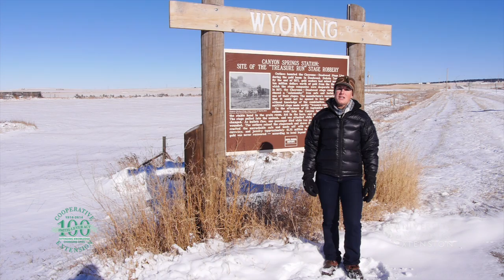Cheyenne-Deadwood Stage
The Cheyenne-Deadwood Stage, also known as the Black Hills Stage, was short lived, but the stages "treasure runs" hauling gold from the Black Hills to Cheyenne provide many colorful stories of bandits and thieves.